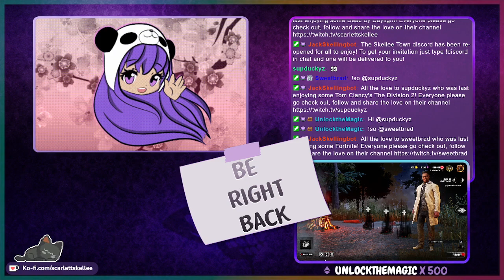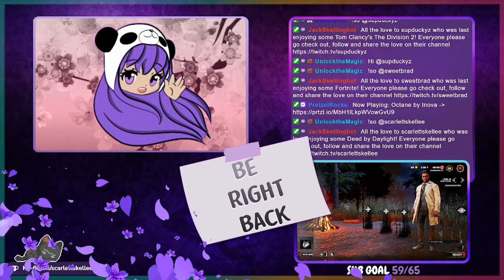It Was The Keyboards Fault | May 25th, 2022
First day for us in the bloodhunt event and once we hit the 1mil BP we called it a day. Stuck with playing survivor since killer wore me down last stream. We also got to witness my first ever match on  a keyboard thanks to a channel points redemption. I'll just say, wasn't as bad as I was thinking it would be. Timestamp for game is below ↓

➤ Dead by Daylight - 24:09

♫ Music Credits ♫